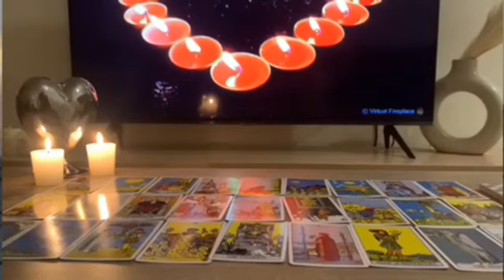ESCORPIO🩷MAGIA NEGRA 🩸 ALGUIEN QUIERE TENER PODER SOBRE TI 😈 HOROSCOPO ESCORPIO AMOR OCTUBRE 2024